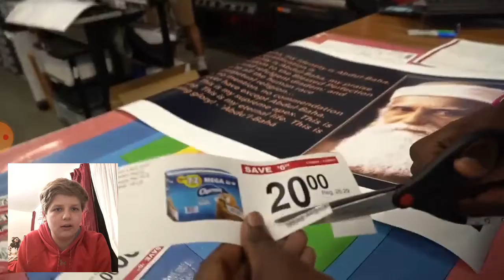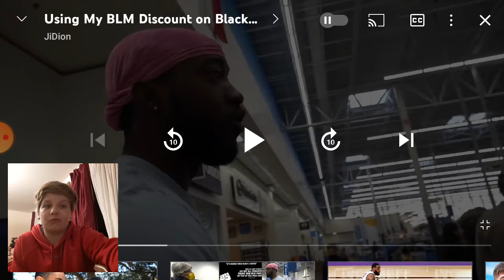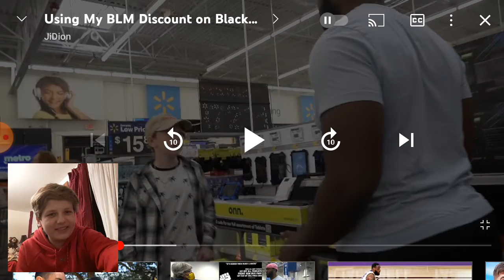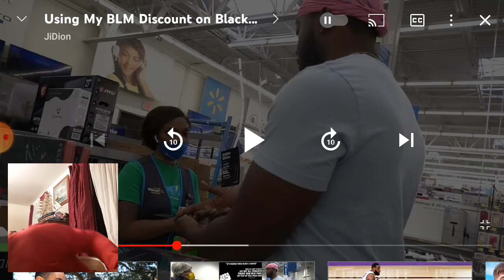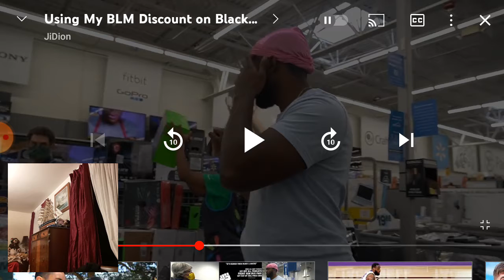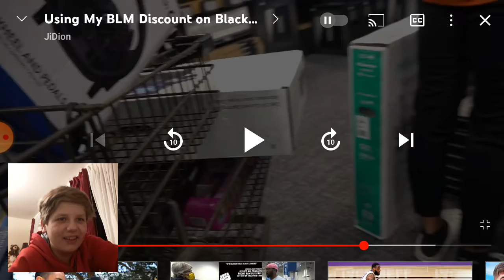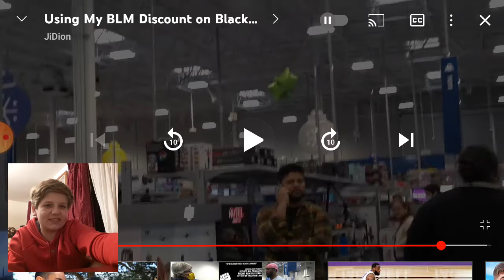Reacting To JiDion Using His BLM Card On Black Friday!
Hope you guys enjoy the video as we are on the road to 700!

If you guys want more JiDion content get this video to 8 likes!